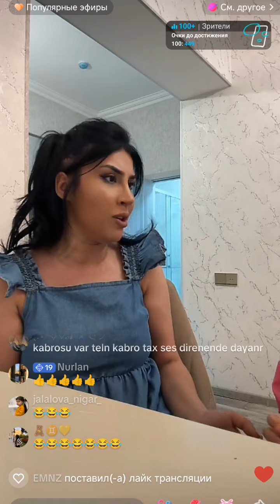Aylin Elin Hara Vurur Daqidir Kusme Mamadan Canli Yayim - Leman TikTok Official